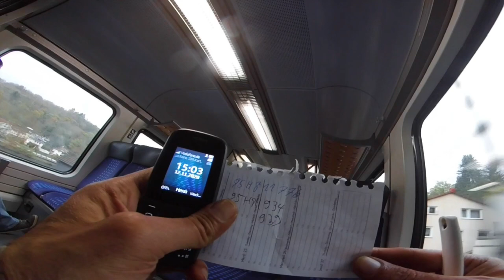ANTI-CoronaTRAINING IN TRAIN